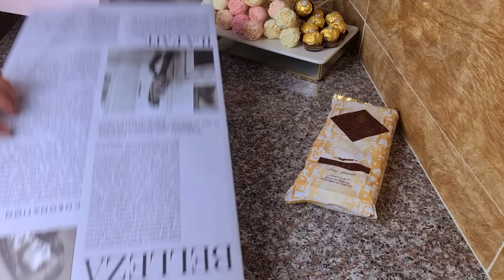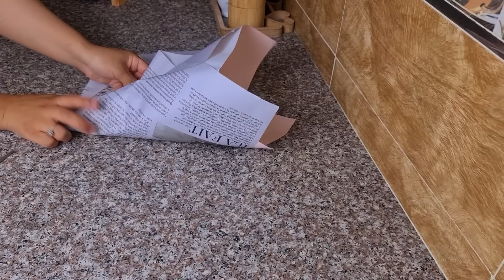مشرع باقة لشكولاطة لراقية لي راهي طوندونس على لمواقع😍من أ إلى ي مع طريقة لتغليف وسعر🤑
شكرا على ثقتكم في قناتنا و دعمكم لنا🙏❤نحبكم صحباتي🥰❤️😘

روتين طلبيات أعراس😍مقتطفات بعض لأنواع😍أدخلو تشوفو باه تتحفزو و تبداو تخدمو🥰مع اسعار لوازم الحلويات🔥🫢

لأول مرة على اليوتيوب😱😍ميني كايك لي راه توندونس و داير ضجة على المواقع😱وصفة من الورشات😍مع سعر لبيع

كروكي العيد😍بوصفة إقتصادية يذوب في الفم بذوق الشكولاطة بنتو ماتتشبعش😍لازم جربوه🤤